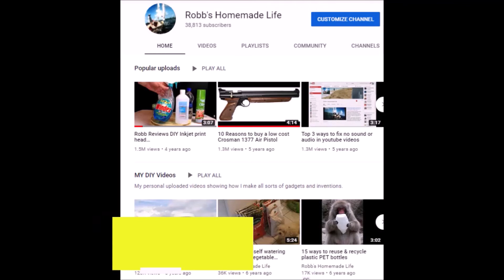3 Big Videos coming November- December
I just wanted to post a short video to let you guys know I have 3 big videos coming up in the next 4 weeks. next Wednesday I will be uploading a health-focused video on 29 Natural ways I use to get better sleep. I used to sleep poorly, around 4 1/2 to 6 hours a night. Now I sleep 7 1/2 to 8 1/2 hours a night on average. All of the changes I have made are quite simple. Good sleep is so important and so overlooked. I hope this video will help more people take action and learn to be better sleepers.
 The second video will be on the little Taurus PT22 that I purchased 2 months ago. A lot of people do not like this pistol and 22 caliber pistols in general.  I waited until I had shot it at the range several times before making up my mind and doing a review of the Taurus. I am not a gun expert. In fact, this is the first pistol I have ever owned. However, back in 2015, I did a review of the HiPoint 9mm carbine and it ha been one of my most well-liked and popular videos. I am hoping for the same with the review of the little 22 Taurus pistol.
 the third big video is the biggest. The video is quite personal and I debated on whether or not I should make it. The video is on how I am trying to live on $12,00 a year in expensive South Florida. In some ways, it is a boring video as it is just a spreadsheet with numbers and me talking. However, I find personal finance to be fascinating. People can be very judgemental and critical of others based on income. I am willing to risk a little ridicule and negativity in the hopes my experiences with the financial challenges of living in South Florida and the financial responses I have made may be helpful to others.
 Finally, I will also be posting a prepper book review on two great books and a cooking video on how to make dollar store sardines tasty. It will be a challenge.

A few very special people have saved the Amazon link I will provide below. You do not have to buy anything from the store, just by using my link to enter Amazon anything you buy on Amazon will help me out at no cost to you. Didn't you want to buy an island or jet aircraft on Amazon today?

 Robb Moffett
 Robb's Homemade life